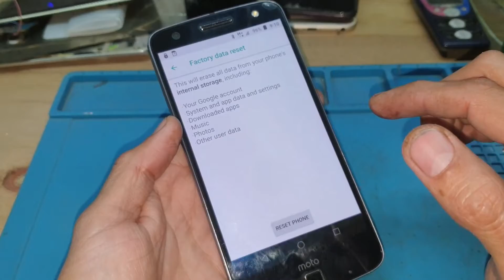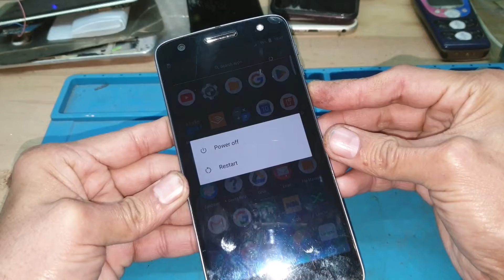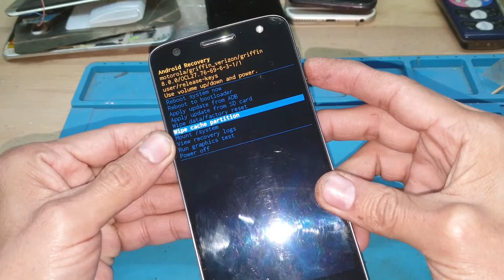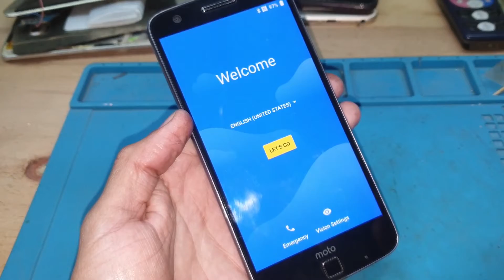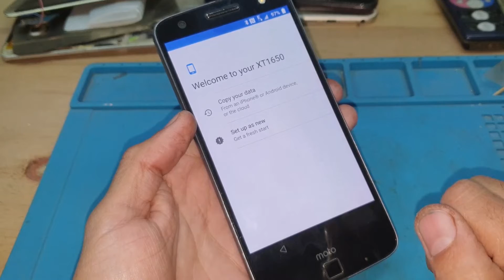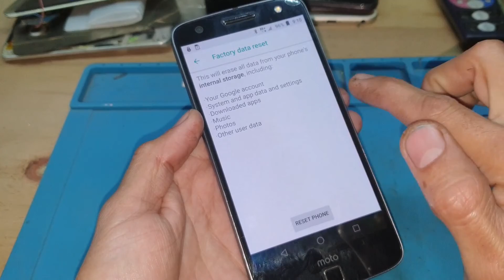Factory Reset option not working Android - How to fix it?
If your AndroidPhone also does not allow you to enter the factory reset option, Try this simple solution to fix the factory reset option not working Android.